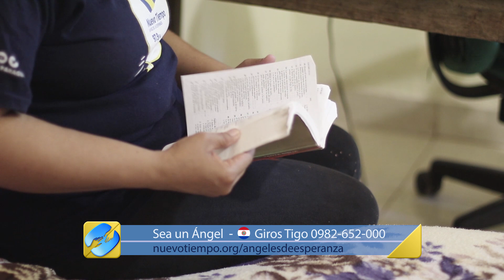“RECUPERÉ LAS GANAS DE VIVIR”- María Sarabia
Tras 22 años de sufrimiento al lado de un hombre que la maltrataba emocionalmente, María decide que ya era hora de decir basta. Pero la angustia no terminaría ahí. Uno de sus hijos cayó en el mundo de las drogas, dejando a está triste mamá al borde del suicidio. Pero Dios le llevó la tranquilidad, el consuelo y la contención que tanto necesitaba a través de los mensajes de Radio Nuevo Tiempo. RELATO IMPACTANTE.

Con tu donación, Nuevo Tiempo podrá continuar creciendo y llegando cada día a más hogares con un mensaje que transforma vidas.

Lugar de grabación: Asunción, Paraguay